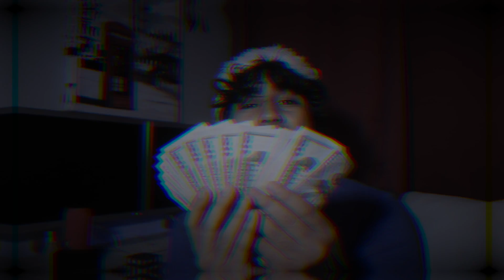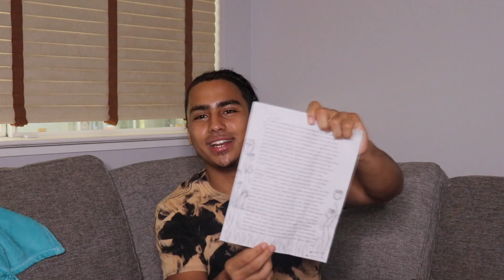REACTING TO LOVE LETTERS FROM MY CRAZY EX GIRLFRIEND STORYTIME🤯😂